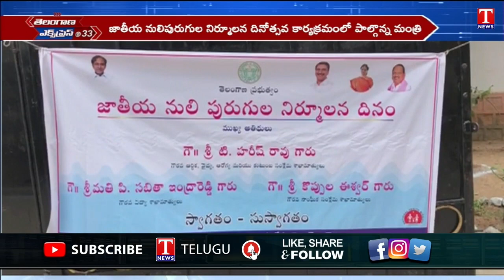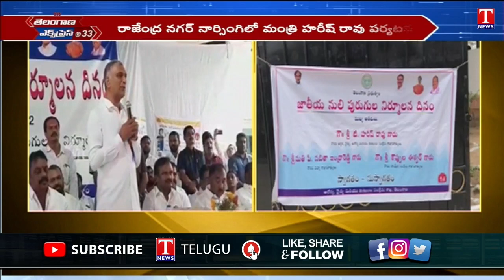Minister Harish Rao Participates In Deworming Day at Narsingi | T News